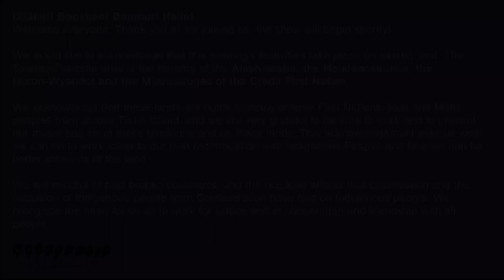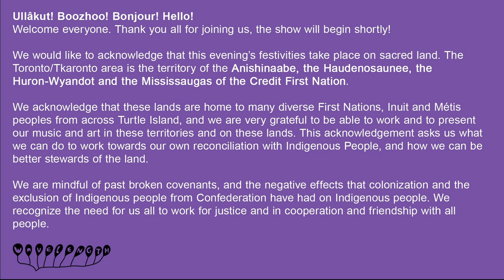Wavelength Winter Festival: Speaker Series - Maylee Todd / MALOO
Wavelength Winter Festival: Speaker Series 2022
Featuring Maylee Todd aka MALOO

TW: suicide  at 9:04-9:46

The pandemic may have caused plenty of disruption over the last two years, but it’s also presented unique opportunities for arts organizations to get creative and try out innovative new programming models. While the month of February normally sees audiences gather at venues for the Wavelength Winter Festival, 2022 once again sees us doing something new and different. Throughout the month of March, Wavelength will be presenting a weekly Speaker Series, premiering each Wednesday evening on YouTube. All online and entirely free, the Wavelength Winter Festival: Speaker Series is presented with a focus on community care. While experiencing live arts can be difficult at this time, art is what breathes motivation, mobilization, and creative change.

Join us in conversation with some of our most beloved creators as they share stories that inspire new corridors of possibility and above all, hope.

About Maylee Todd
Maylee Todd is a Canadian singer, songwriter, music producer, and multimedia artist based in Los Angeles.MALOO is Maylee’s avatar, creating a playful perspective on digital life and its real-life impact on mental health.The album Maloo explores themes of psychology, science fiction, and futurism. Out March 4, 2022, on Stones Throw.

Tune-in Wednesdays in March at 7pm EST! Coming up next:
March 9, 2022: Radwan Ghazi Moumneh & Casey Mecija in conversation
March 16, 2022: "WHO CARES?" an original film by Sook-Yin Lee and Dylan Gamble
March 23, 2022: Keynote speech from Buffy Sainte-Marie
March 30, 2022: Beverly Glenn-Copeland